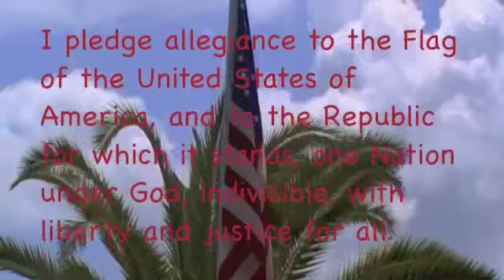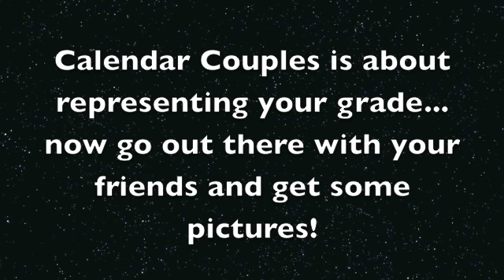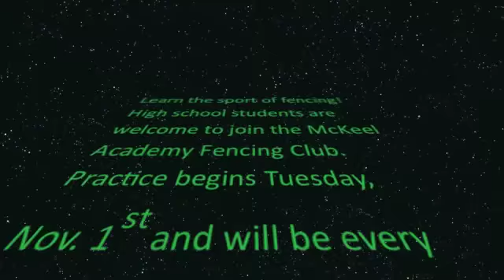McKeel.O - October 25, 2011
McKeel Academy's daily news show.